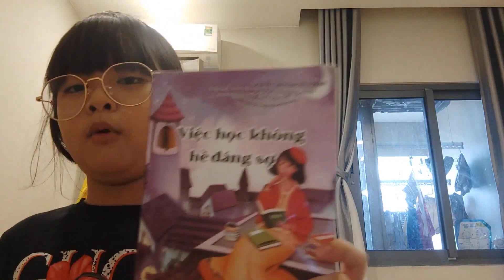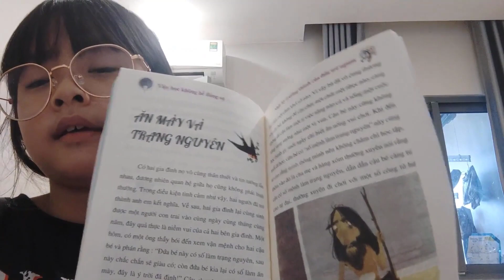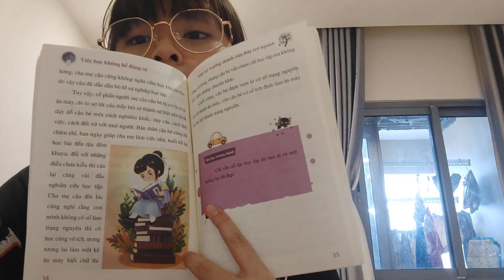A175 VŨ HOÀNG YẾN TiH TRẦN HƯNG ĐẠO